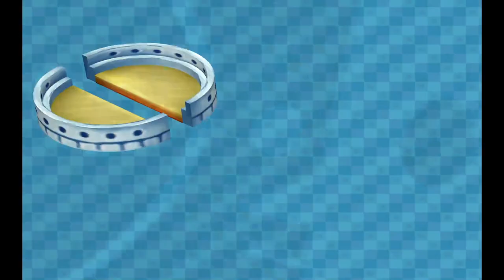"THIS IS WHAT I DID TO BOWSER" - Drunk Mario Party 6 Snowfall Lake Part 3 (FINAL)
Bro did NOT need to reenact that

Friends:
Diego (Boo)